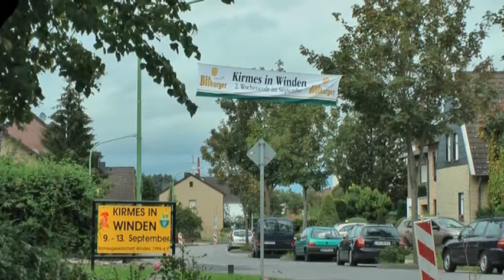Trailer DVD: Kirmes 2011 Winden.mp4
Ausschnitte eines 55. min. DVD-Videos über die Kirmes 2011 in Kreuzau-Winden